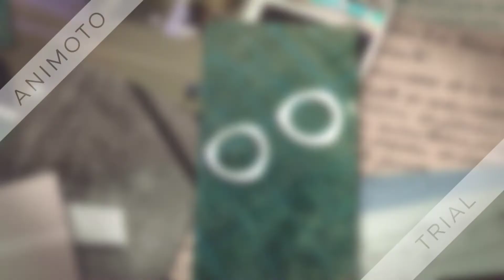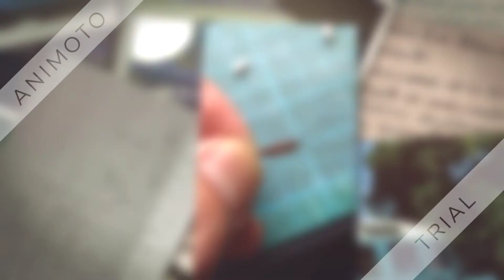1/10 RC Land Rover Series 3 build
1/10 RC Land Rover Series 3 build